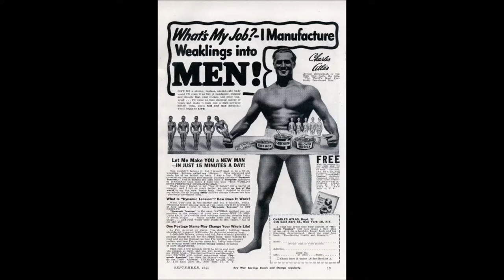Try To Remember (guitar instrumental John Pearce)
"Try to Remember" was originally sung by Jerry Orbach in the Original Off-Broadway production of The Fantasticks.
It made the Billboard Hot 100 pop chart three times in 1965 in versions by Ed Ames, Roger Williams, Barry McGuire, The Kingston Trio, The Sandpipers, and The Brothers Four.